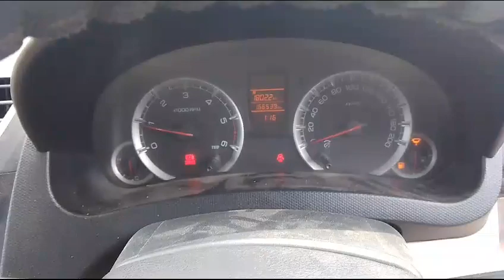MARUTI Swift Dzire VDI 2013